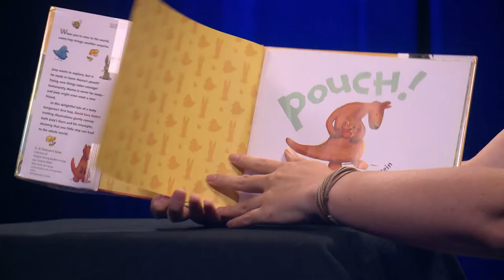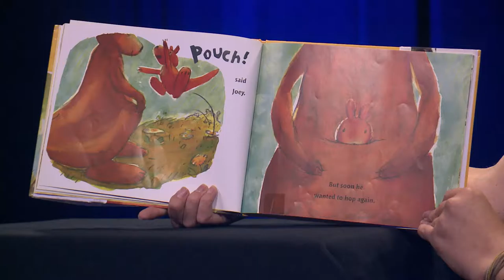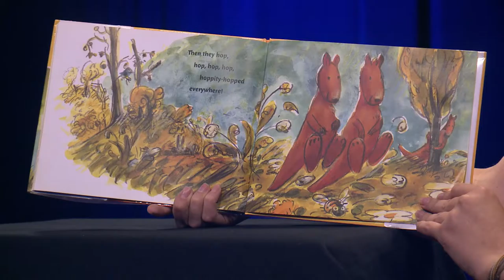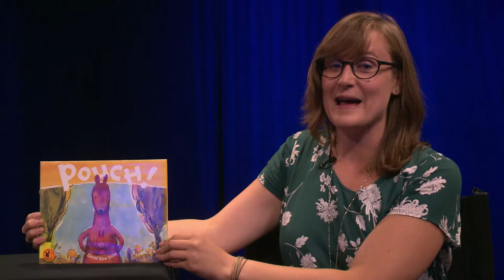Wee Share Stories - Pouch!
Join us every Monday at 6 p.m. on Facebook for more Wee Share Stories!